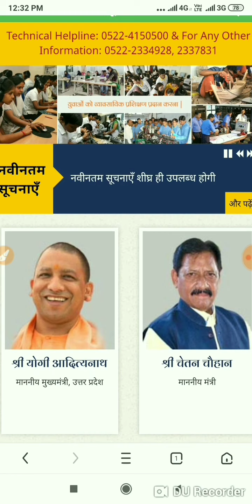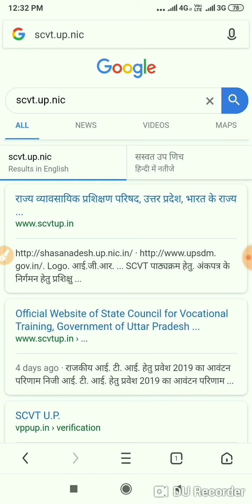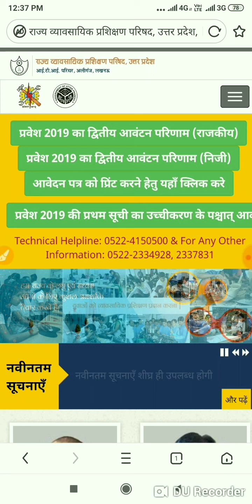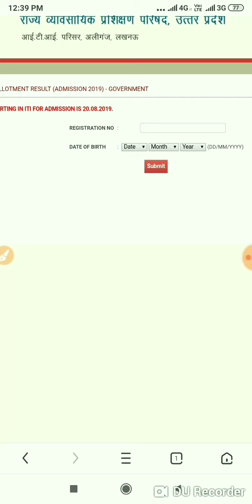UP ITI second round merit list, how to download UP ITI second round merit list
Dosto is video me Maine bataya hai ki aap kaise UP ITI second round merit list download kare,